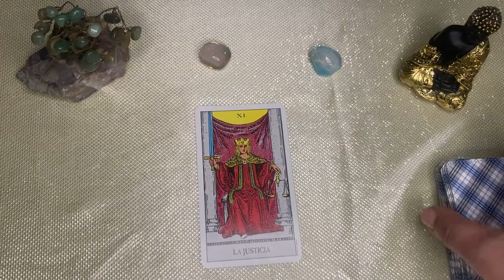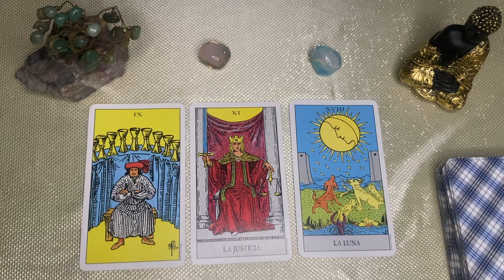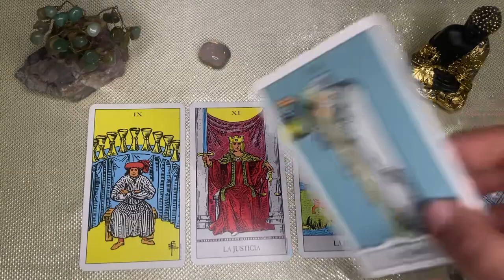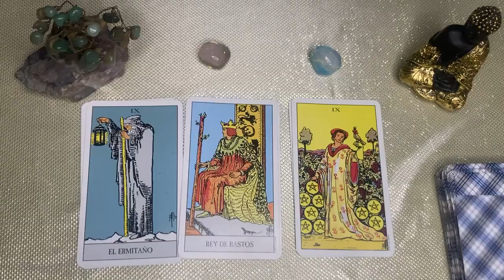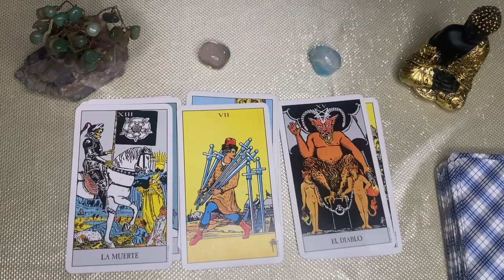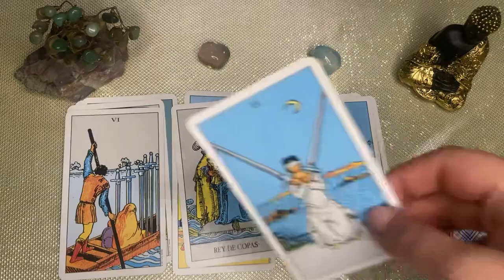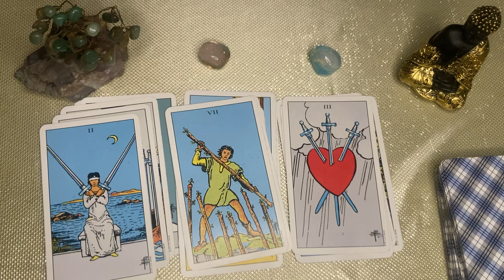TAURO🌙🌞 VIVIRÁS FORTUNA BRUTAL!! SE ROMPIÓ UN MALEFICIO ENVIADO, PODEROSO LO QUE VIENE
taurus